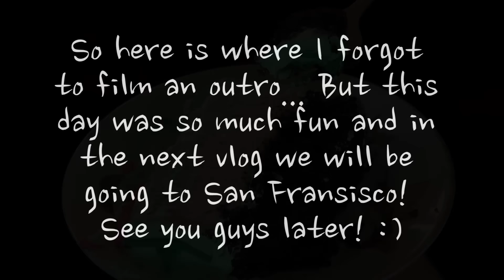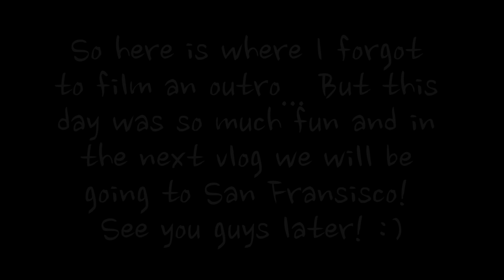LPS: USA Vlog #5 - PANCAKES & BIRTHDAYS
We have an awesome American style breakfast and we also celebrate a birthday with an amazing cake!

Title:
1. Coffee Stains (by Riot)